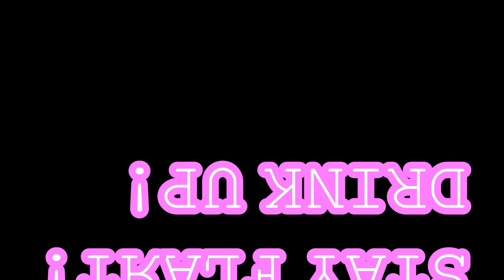Earth is inside the north ice cap of Mars. Flat Mars is bigger than Earth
Earth is smaller than Mars. Earth is inside the north pole of Mars. The Martian plane surrounds the Earth. The Martian northern ice cap is the Ice Wall of Antarctica. Do not be indoctrinated by the "Mars is a light" crowd as they are hiding something!